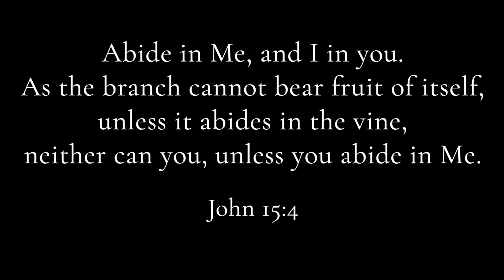KNOWN. // Dominique & Bart Wilt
As an endeavor to be fully KNOWN, we captured the testimonies of five different families here at CCNE and these are their stories. Psalm 139:1 "O Lord, You have searched me and known me."

To view each family story, visit the KNOWN. series on the CCNE app or the CCNE YouTube Channel.